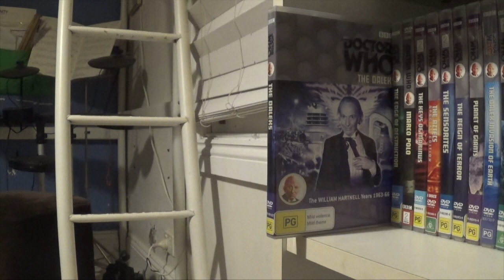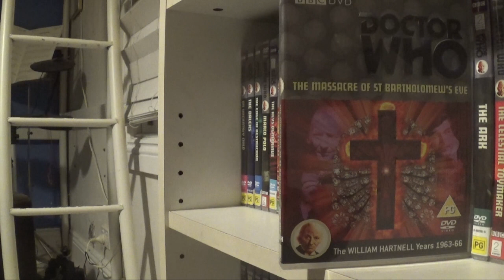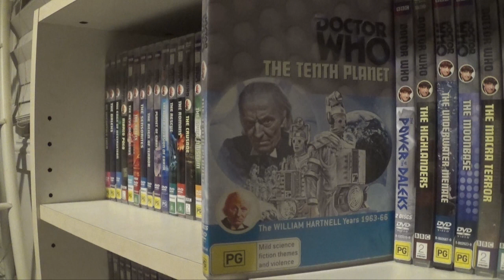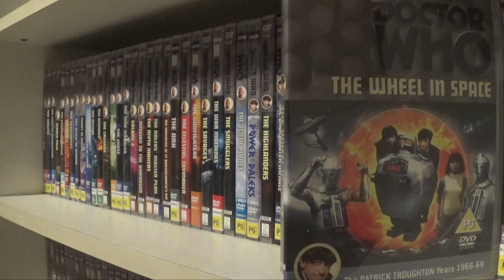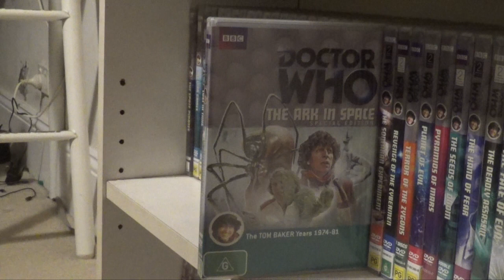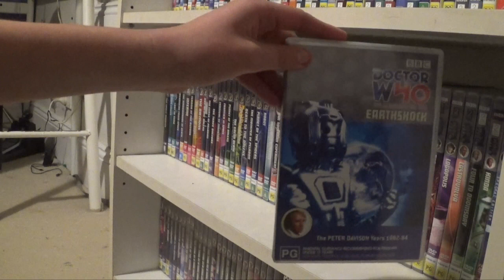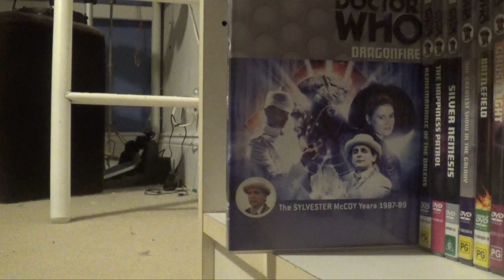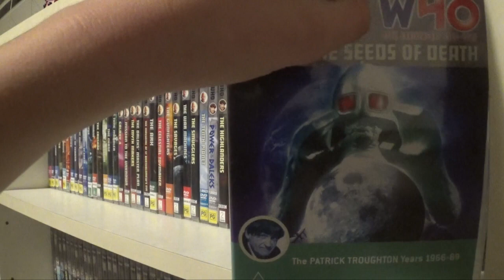Doctor Who DVD Collection #3 (September 2017)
Well, it's here, after a long wait, it's arrived. The Third DVD Collection. Hope this lives up to all of ya!

All Clips owned by the BBC